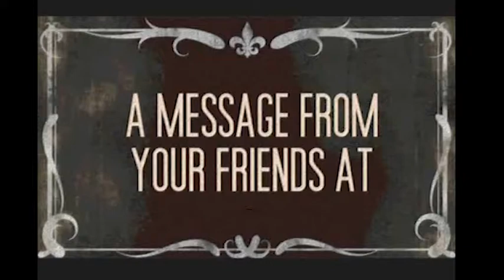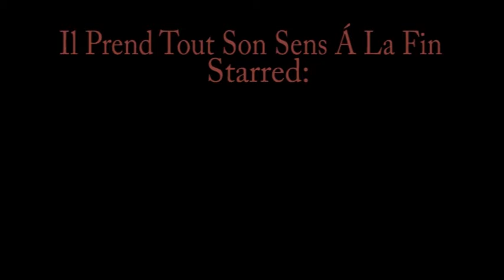Il Prend Tout Son Sens Á La Fin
My directorial debut. Edited, Written and Directed by me, starring the acting talents of Tom McLean, Nick Beardmore, Jon Derrick and Jack Woolley, who also assisted with various other aspects of the shoot.